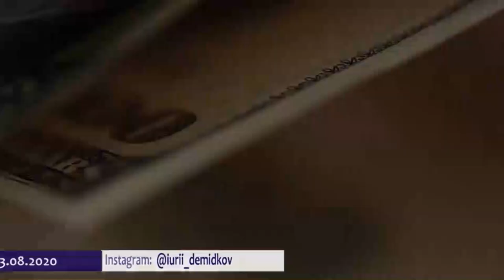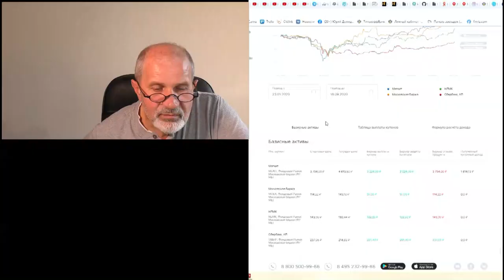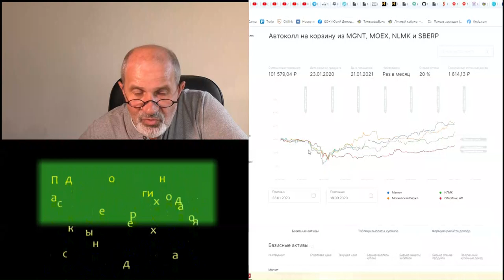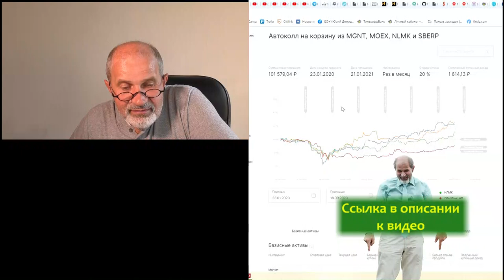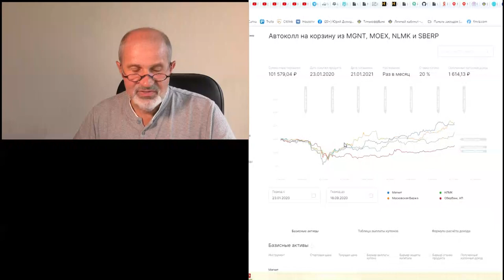20% годовых по ноте. Будет ли еще такое?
Ставки снижаются, вместе с ними снижаются и доходности по депозитам, по облигациям. Поэтому так интересны структурные ноты, которые позволяют получать доход даже при падении рынка. Они работают как "амортизаторы" - сглаживая колебания рынка при падениях, и "запоминая" купоны. Вот пример ноты, которая полгода запоминала купоны, чтобы потом вспомнить всё с ростом последней акции. Какая это акция? Вы будете удивлены.

Все мои контакты:
Мои рекомендации: